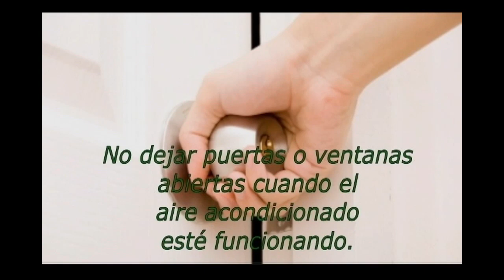Situación energética de la provincia de Cienfuegos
A la compleja situación energética que atraviesa la provincia de Cienfuegos -y el país- estuvo dedicada la revista informativa Impacto.